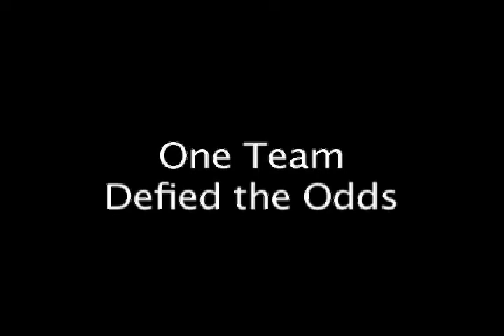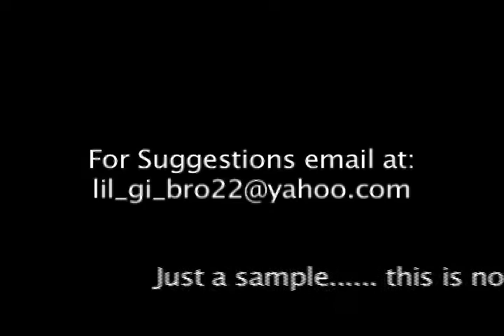FAU Wrestling to Lil Jon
UCF Wrestling Tournament in orlando
Steve
Ronnie
John
Bad Boy Smiley - Renza